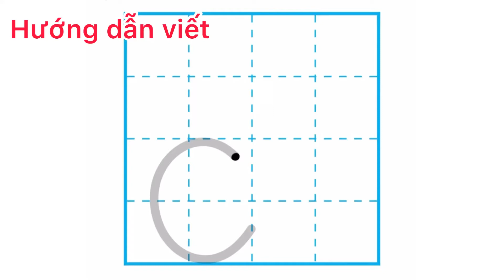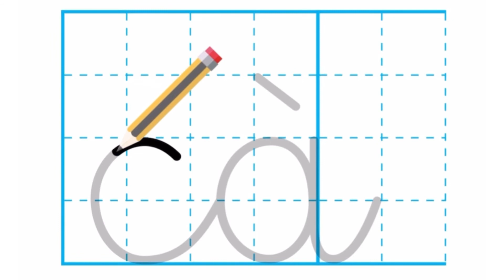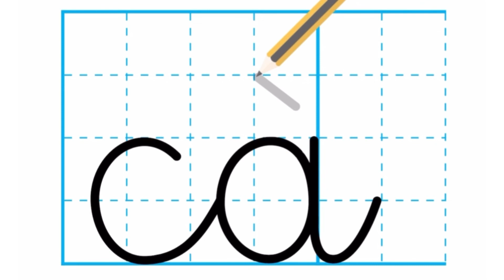Hướng dẫn viết chữ c, ca, cà